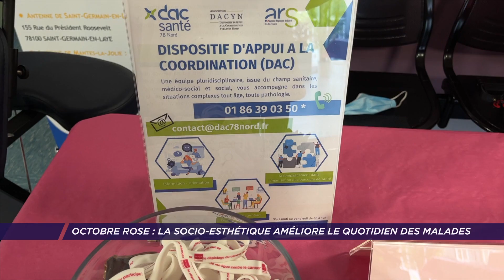Yvelines | Octobre rose : la socio-esthétique améliore le quotidien des malades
Avec en moyenne 58 000 nouveaux cas de cancer du sein par an, la campagne d’Octobre Rose vise à sensibiliser au dépistage. L’objectif : prévenir pour soigner le plus tôt possible. Lundi, le Centre Médico Social du lac de Mantes-la-Jolie organisait des ateliers dans le but de faciliter la vie des malades. Gabrielle Gonthier a assisté à une séance.